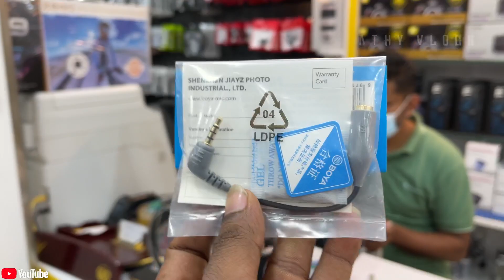In Qatar All Camera accessories ஒரே இடத்தில் /Athy vlogs tamil vlogs